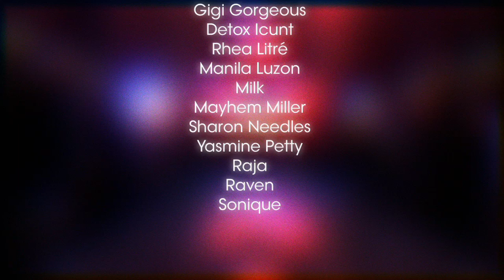MarcoMarcoShow - Runway Show - Collection 3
Marco Marco Spring / Summer Collection 3 Fashion Show
Recorded on October 14, 2014 at the Vibiana in Downtown Los Angeles

Be sure to check out World of Wonder's other great shows here!

Los Angeles LGBT Center
World of Wonder
The Abbey Food & Bar
Listen Deep Technology
EMC Bowery
The Underwear Expert
Pinky’s Nails
Skynny Kitchen
Plaid Studio
Wigs by Vanity
Chris Psaila
Nony Tochterman and Yosi Drori
Jack Ketsoyan, Ben Russo and everyone at EMC Bowery
Hector Pocasangre
Tina Farris
Tracy Moore
James Beaghan
Ron Fella
Maya, Hala and the CadFab family
Lily Feil and Amanda, Ink and Thread
Aj Pisano
Ara babaian
Cathedral of St Vibiana

Allison Achauer
Anne Edwards
Jennifer Shaw
Reina Alirez
Michael Volkar
Sandra Persiani
Stephen James
Howie Bishoff
Eileen O’Brien
Saori Mitome
Maria Lizama
Abel Salgado
Gavin Phillip
Emilie Odeile

Alyssa Edwards
Rhea Litré
Milk
Manila Luzon
Raven
Mayhem Miller
Raja
Derrick Barry
April Carrion
Briean
Willam Belli
Sonique
Sharon Needles
Trinity K Bonet
Gigi Gorgeous
Roxxxy Andrews
Detox Icunt
Mathu Andersen
Yasmine Petty
Boulet Bros

A fashionable new web series featuring Marco Morante of Marco Marco, one of Los Angeles' hottest designers, in the two weeks leading up to and including the debut of his highly anticipated third collection at the Vibiana in Downtown Los Angeles during LA Fashion Week. The series provides an unfiltered view into the drama, the fashion, and the passion that went into Marco Marco’s Spring/Summer 2015 collection and gender-bending fashion show.

This year’s models from the hit TV series, RuPaul’s Drag Race include: Raja Gemini, Manila Luzon, Willam Belli, Alyssa Edwards, Detox, Milk, Sharon Needles, Roxxxy Andrews, April Carrion, Trinity K. Bonet, Raven, and creative producer Mathu Andersen. YouTube sensation Gigi Gorgeous, editorial model Yasmine Petty, Britney Spears impersonator Derrick Barry, as well as West Hollywood nightlife fixtures Rhea Litré, Billy Francesca, Kiki Xtravaganza, Mayhem Miller, and The Boulet Brothers are also included in an all-star lineup.

Two new episodes will be released daily, leading up to the main fashion show.

Producers:
Pete Williams
Donald Brunelli
Thairin Smothers
Blake Jacobs
Adam Asea

Editor:
Griffin Prall